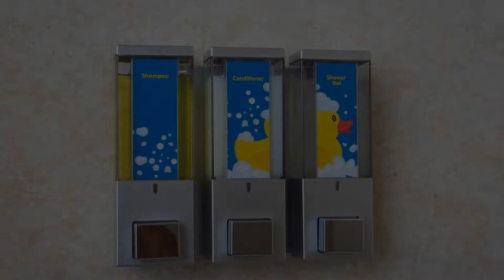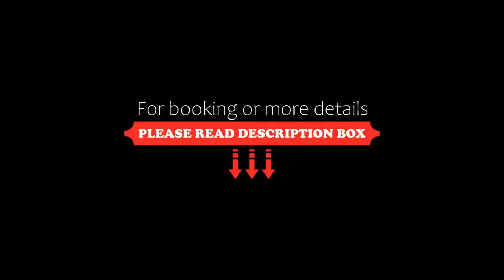Accent Inns Vancouver Airport, Richmond, Canada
About Property:
Offering a fitness centre, this Richmond hotel features an on-site restaurant. A a free airport shuttle service is provided. Vancouver International Airport is conveniently located 6 km away.
A flat-screen TV, mini fridge and in-room coffee and tea are provided in each air-conditioned room at Accent Inns Vancouver Airport.
Guests can dine in the Eggspectation restaurant on-site. Parking is provided.
Canada Line Bridgeport Station is within ...
Property Type: Hotel
Address: 10551 St Edwards Drive, V6X 3L8 Richmond, Canada
Searching For
1. Accent Inns Vancouver Airport - Richmond - Canada
2. Accent Inns Vancouver Airport - Richmond - Canada Address
3. Accent Inns Vancouver Airport - Richmond - Canada Rooms
4. Accent Inns Vancouver Airport - Richmond - Canada Amenities
5. Accent Inns Vancouver Airport - Richmond - Canada Offers and Deals
Audio Credit:
Track Title: Subway Dreams
Artist: Dan Henig